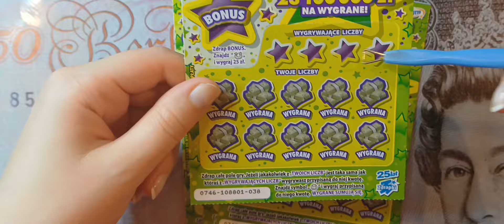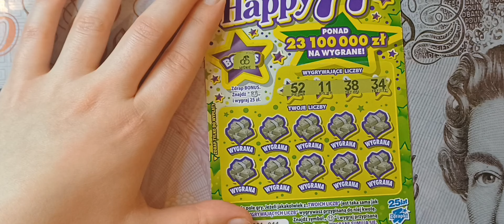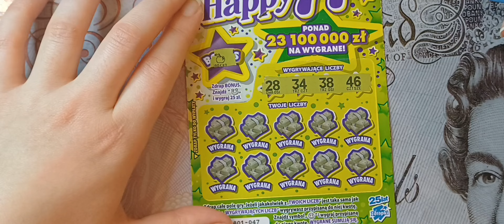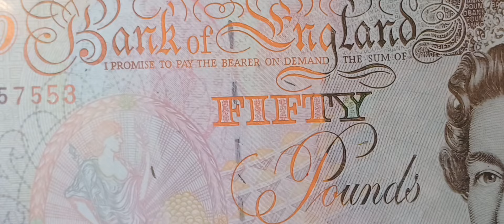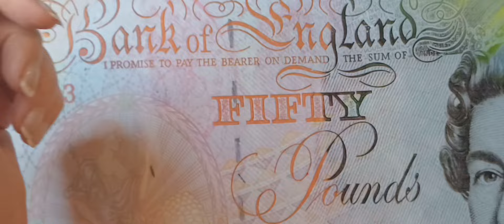Może nie na bogato, ale...mamy symbol 😁 Jak na premierę to jest dobrze 🤩💸😄